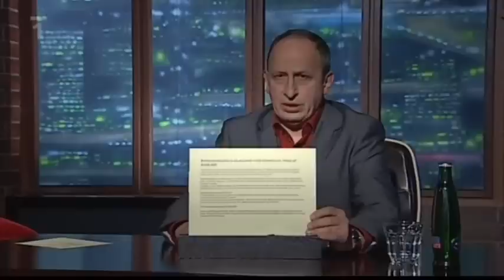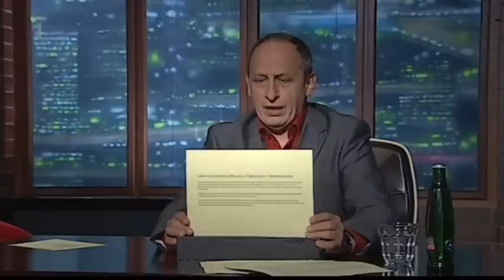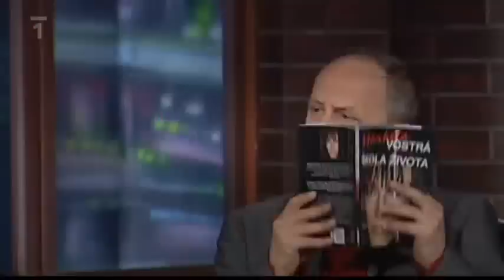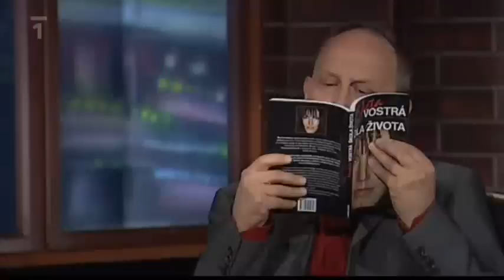Uvolněte se, prosím - Ladislav Chudík, Tereza Pergnerová, Markéta Vostrá - 30. 4. 2010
Hosté: Ladislav Chudík, Tereza Pergnerová, Markéta Vostrá

18. září 2009 bylo odvysíláno dvousté pokračování pořadu.